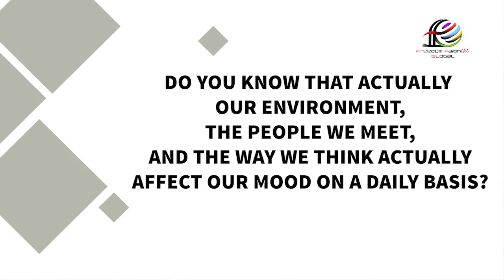How To Maintain A "Cheerful" Mood | Betty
There are a lot of things that can influence our mood. Our environment, the people we meet, and the way we think can affect our mood on a daily basis. For our next FFG TV Webinar, Mrs. Betty will share with us how we can maintain a happy and cheerful mood. Register yourself with the link below so you won't miss out on any of our Webinars and learn more about various interesting topics

Terdapat banyak hal yang dapat mempengaruhi mood kita. Lingkungan kita, orang-orang yang kita temui, dan cara kita berpikir dapat mempengaruhi suasana hati kita sehari-hari. Untuk Webinar FFG TV selanjutnya, Mrs. Betty akan berbagi dengan kita mengenai bagaimana kita dapat menjaga mood yang bahagia dan ceria. Daftarkan diri Anda dengan link dibawah ini agar Anda tidak melewatkan Webinar kami dan belajar lebih banyak tentang berbagai topik menarik.